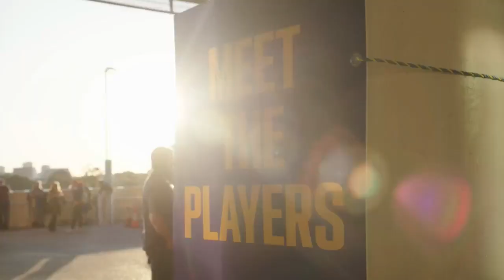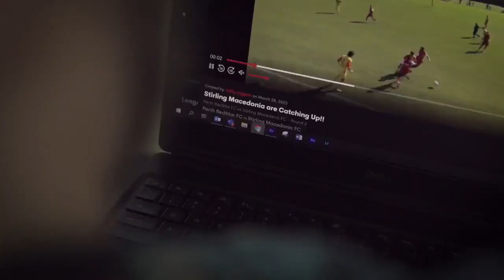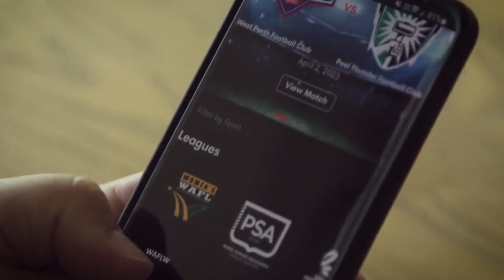2024 WAFLW Round 9: West Perth v Peel Thunder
Full match replay, from Pentanet Stadium.